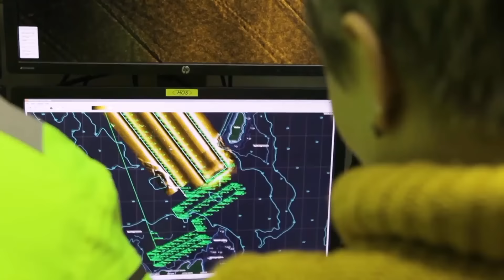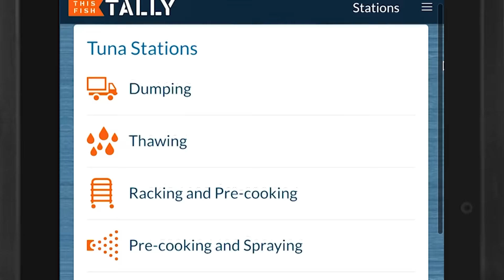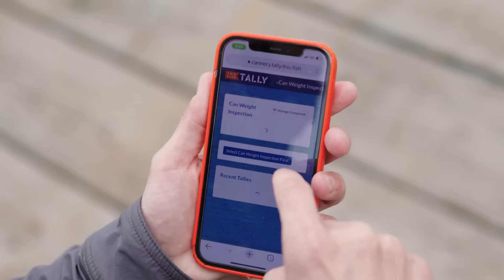Canada's Ocean Supercluster: Solving Global Challenges in the Ocean